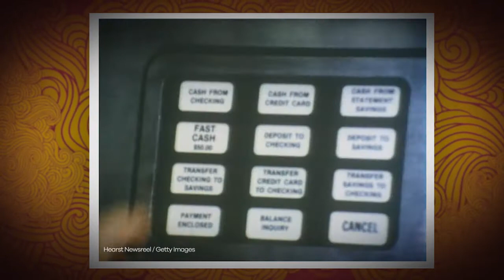1970s: FIRST ATM